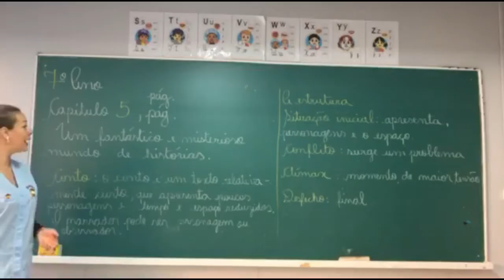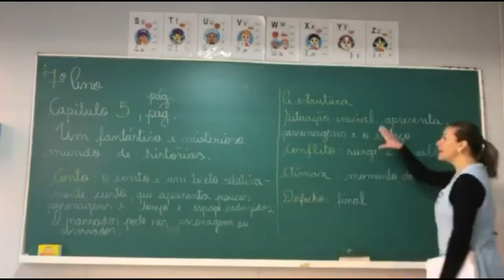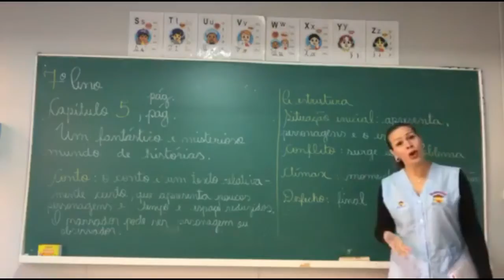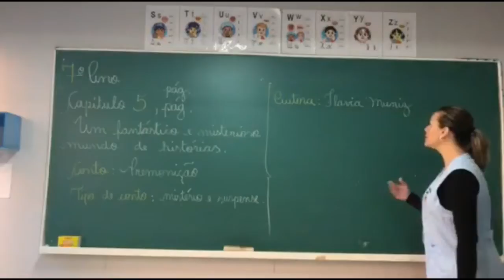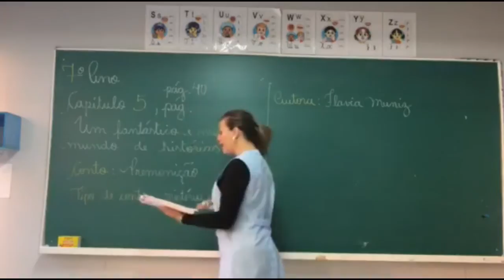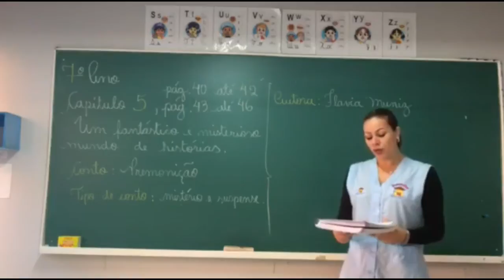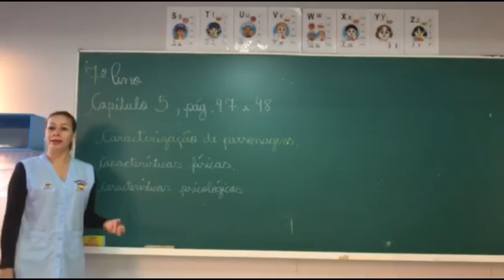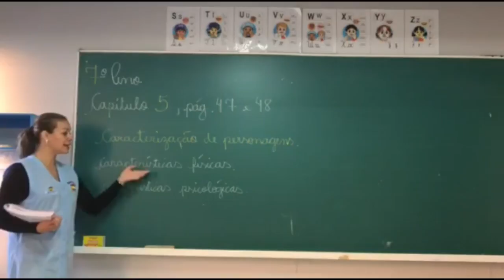7º ano - Português - Aula dia 18/06/2020